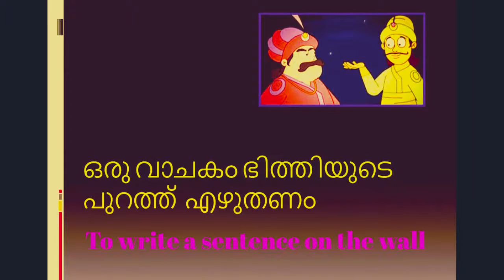QUOTES BEERBAL ബീർബൽ